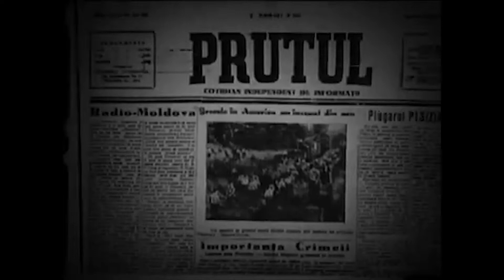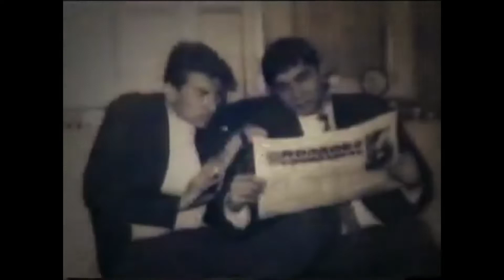Radio Iași '78. Sărbătoare, nu festivism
La 2 noiembrie 1941, răsunau – pentru prima dată în eter – cuvintele „Aici Radio Moldova”.

În 1944, a amuţit „vocea destinată scopului”.

În 1956, la 1 mai, era revigorată, sub denumirea Radio Iaşi (funcţionând ca studio teritorial, fără personalitate juridică, în cuprinsul Radiodifuziunii Române).

Între 1984 şi 22 decembrie 1989 regimul Ceauşescu i-a anulat dreptul de a emite, precum în cazul celorlalte posturi teritoriale.

Ce se întâmplă astăzi? Din punctul meu de vedere, efectul imediat al centralismului decizional privește fuga de responsabilitate; prin intermediul reglementării procedurale, se creează o birocraţie nefuncţională a avizelor; dincolo de pragul abject (strivirea autonomiei teritoriale), centralizarea devine butaforică, se încurcă în propria birocraţie; totul se transformă într-o capcană birocratică (care probează diluarea responsabilităţii în luarea deciziilor). Tot atât de adevărat, politicul preferă să controleze orice mișcare, absența încrederii reprezintă una dintre principalele lui trăsături; loialitatea se substituie competenţei, de aici leadership-ul cvasi-centralizator, în care „vârful” pare să fie garanţia normalităţii. Dar nu este, nici pe departe…